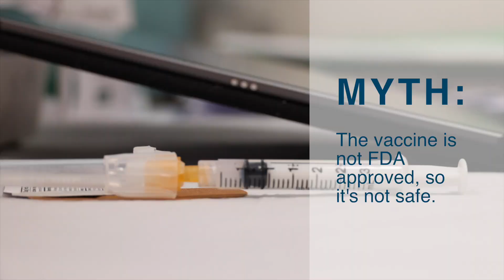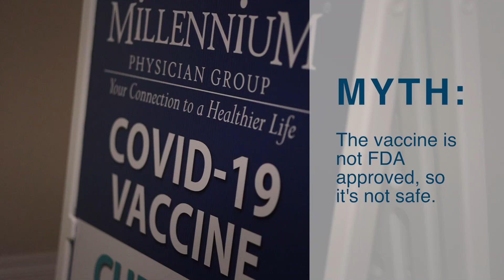Special Series: COVID-19 Vaccine Myths Debunked-Part 2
Physicians report hearing all sorts of excuses from their patients not wanting to get a COVID-19 vaccine. Continuing a special series, we help separate fact from fiction when it comes to COVID-19 vaccine myths.